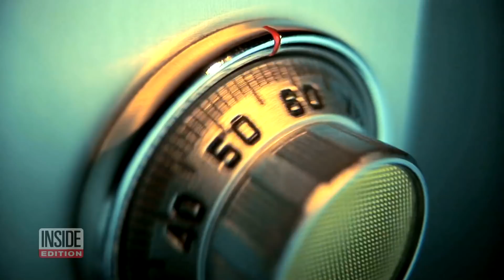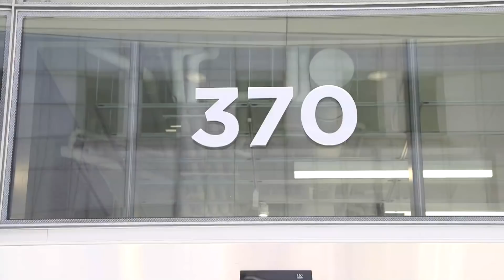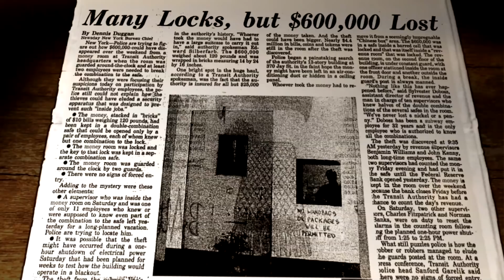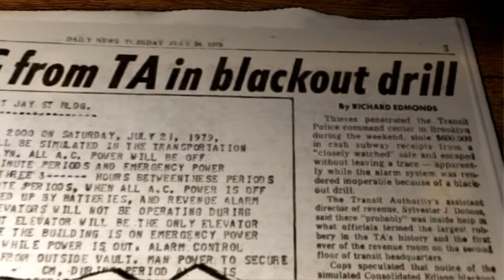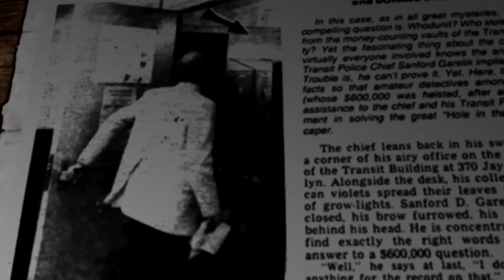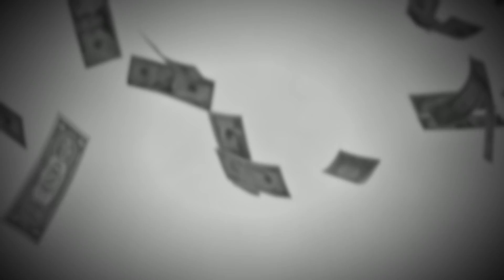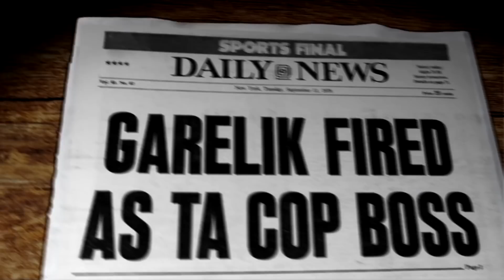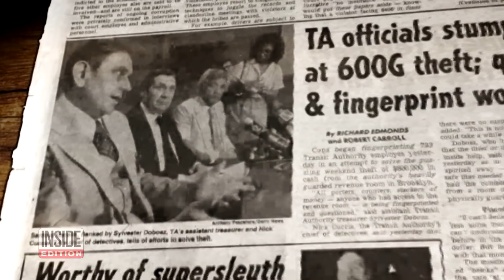How $600K Was Stolen From the NYC Transit System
New York City was a metropolis in flux in the summer of 1979, Recovering from a financial crisis, the subway system was in the dumps and crime was on the rise. Yet rarely discussed is when $600,000 was stolen from the Transit Authority headquarters in Brooklyn one July weekend. Surprisingly, many New Yorkers do not remember the caper, despite the large amount that went missing from an agency that, at the time, was begging for financial help.